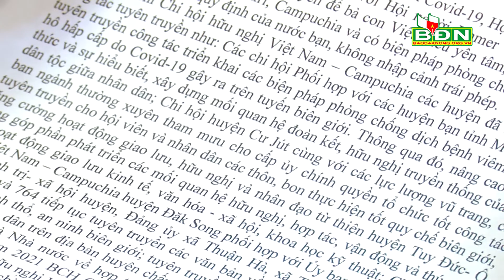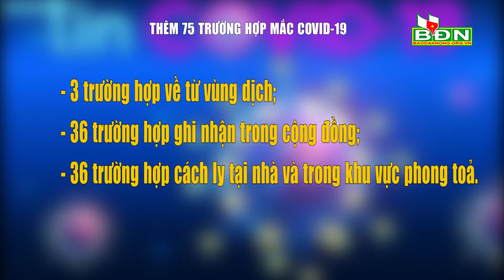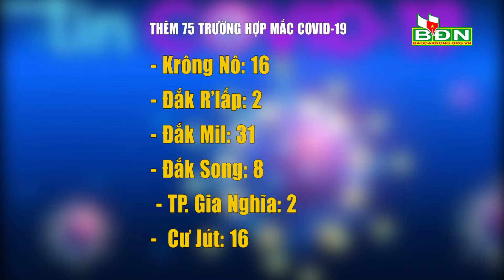Chương trình Tin tức Đắk Nông ngày 23/12/2021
Chương trình Tin tức Đắk Nông ngày 23/12/2021: Hội nghị toàn quốc tổng kết công tác tuyên giáo năm 2021, triển khai nhiệm vụ năm 2022; Đảng ủy, Ban Giám đốc Công an tỉnh Đắk Nông ra mắt mô hình “Dân vận khéo” cấp tỉnh; Khởi tố nguyên Chủ tịch ủy ban nhân dân thị trấn Đức An, huyện Đắk Song  và Chủ tịch ủy ban nhân dân xã Nghĩa Thắng, huyện Đắk R’lấp…